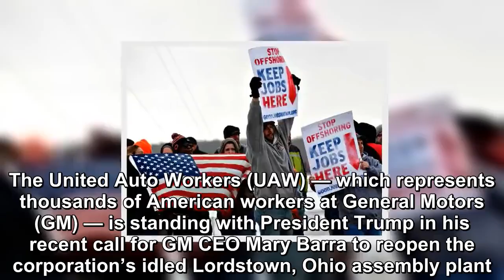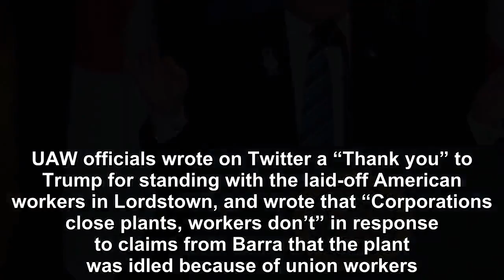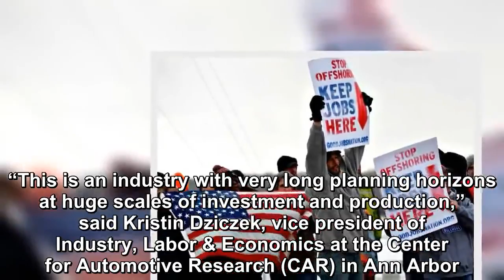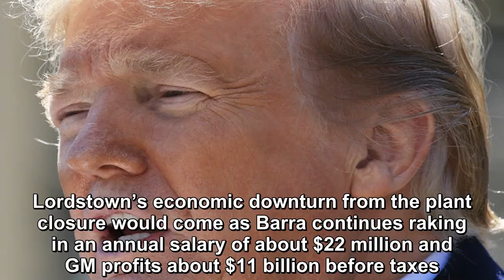The UAW is standing with President Trump in his recent call for GM CEO Mary Barra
The United Auto Workers (UAW) — which represents thousands of American workers at General Motors (GM) — is standing with President Trump in his recent call for GM CEO Mary Barra to reopen the corporat